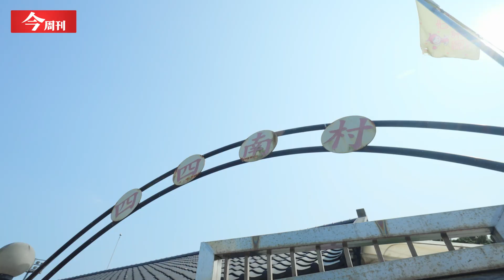【今周刊】加拿大熱血阿伯肉身擋怪手！ 花半輩子搶救台灣古蹟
「台灣要當一個國家，最重要就是國家的歷史，如果沒有這些歷史，你為什麼要保護台灣呢？」

曾在戒嚴時期因為「說太多」被趕出台灣，遊歷了亞洲十年後，還是回到了最想念的台灣，也種下他想守護台灣的決心！那就是花上半輩子，拯救台灣的古蹟！

台北第一座眷村－四四南村、光點台北、民主避風港－紫藤廬……這些台北最美的古蹟能逃過拆毀命運，背後都有這位中文不太輪轉，但卻超級熱血外國阿伯－史康迪！

他直言：「保存古蹟，是因為我想為台灣的未來努力。」
讓我們一起來看看他的故事！